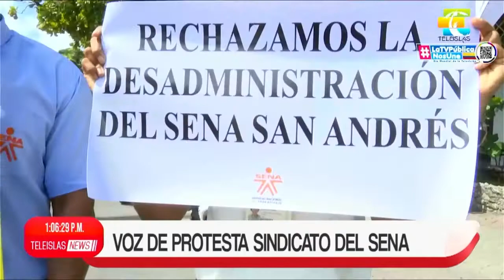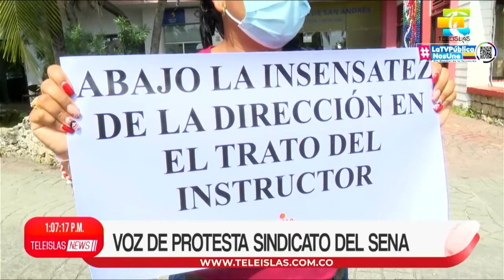TeleislasNews I Voz de protesta sindicato del sena